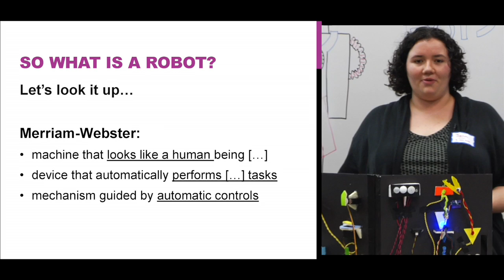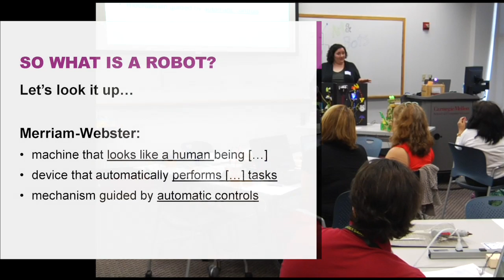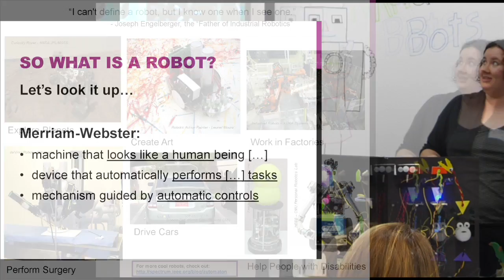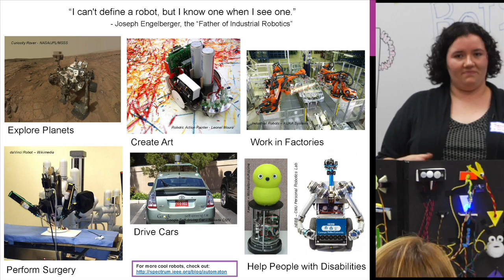Arts & Bots Workshop 2 : What is a Robot?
About Arts & Bots
Students combine craft materials, robotic components and a custom visual-programming tool to build and animate their own robotic creations. Our initial target audience was middle school girls, but the project now engages both genders from elementary school through high school. Arts & Bots is a flexible program that can be adapted to many contexts and subjects in and out of school. We are researching Arts & Bots' impact on students' learning and attitudes.

Robotics Institute
CREATE Lab